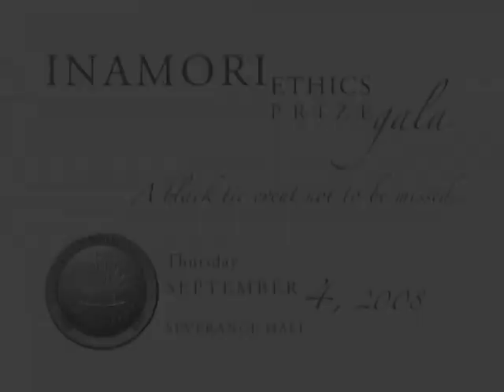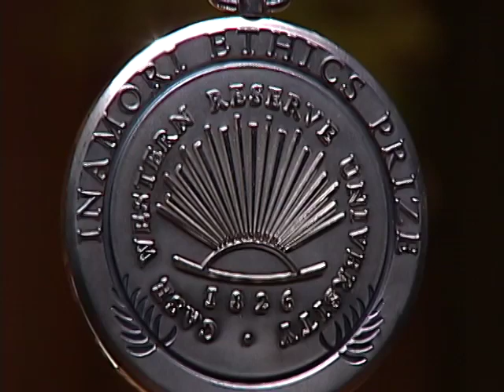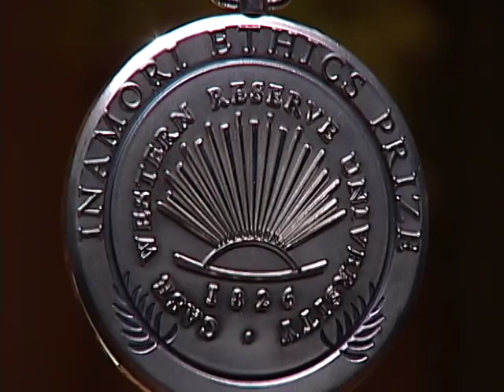2008 Inamori Ethics Prize Ceremony ENG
The Inamori Ethics Prize Events
(English Version)

Prize Ceremony, Reinberger Auditorium, Severance Hall

Recipient: Francis S. Collins, MD, PhD - Director, Human Genome Project